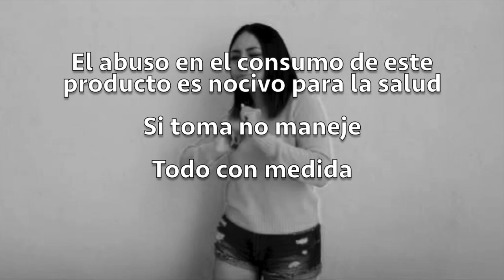¿Cómo preparar micheladas? Mi receta secreta del chilito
No hay nada para curar la cruda como una buena michelada

Ingredientes:

-Chilito

1 limón
4 cucharadas de Miguelito

-Michelada

1 oz. limón
1 pizca de sal
12 oz. cerveza
OPCIONAL: Hielos y chilito

-Cubana

1 oz. limón
1 pizca de sal
1/2 oz. salsa Inglesa
1/2 oz. salsa Maggi
11 oz. cerveza
OPCIONAL: Hielos

-Con Clamato

1 oz. limón
1 pizca de sal
1/2 oz. salsa Inglesa
1/2 oz. salsa Maggi
4 oz. clamato
8 oz. cerveza
OPCIONAL: Hielos

Tip:
Si tienes todos los ingredientes muy fríos no necesitas hielos y no se diluye tu bebida.